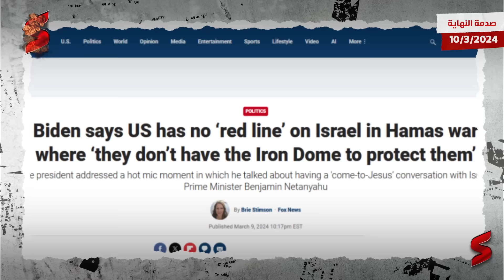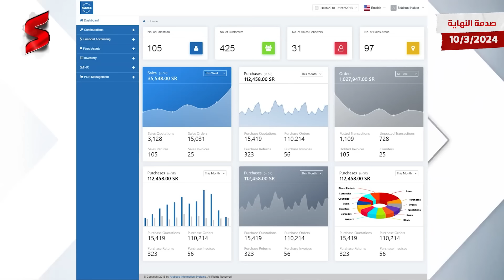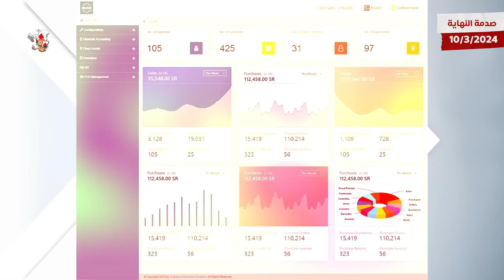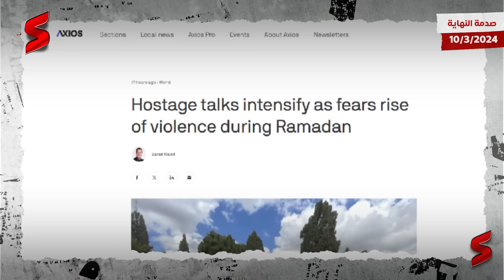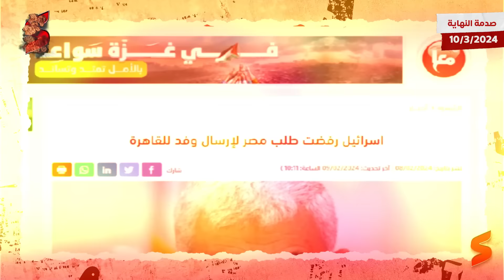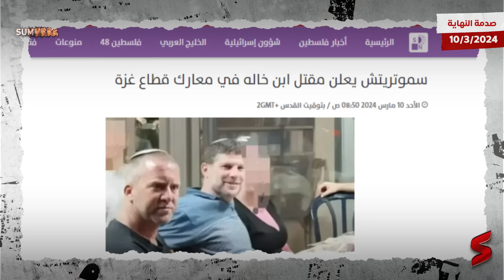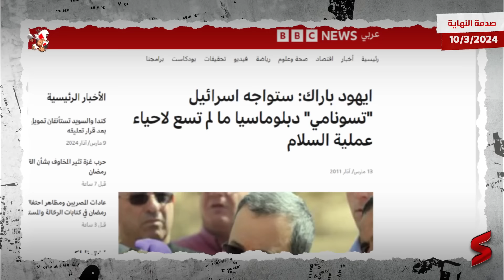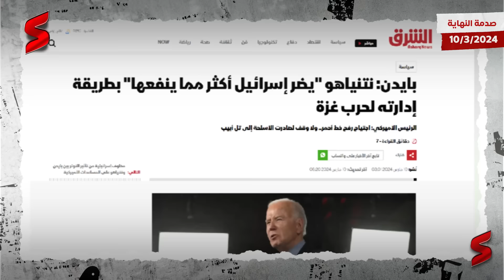انقلاب في المفاوضات و تصعيد قادم من قطر للوصول للسلام قبل بناء الميناء العائم برعاية الإمارات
حيث قال الرئيس الأميركي جو بايدن في مقابلة أجرتها معه شبكة (إم إس إن بي سي) يوم السبت، إن من الممكن دائما التوصل إلى وقف لإطلاق النار في غزة قبل رمضان، وشدد على أنه لن يتخلى عن ذلك الهدف. وكرر بايدن في المقابلة دعوته لوقف إطلاق النار لمدة ستة أسابيع لإطلاق سراح الرهائن وتوصيل المساعدات، على الرغم من تعثر المفاوضات. وردا على سؤال عما إذا كان لا يزال من الممكن التوصل إلى وقف لإطلاق النار قبل شهر رمضان الوشيك، قال بايدن "أعتقد أن ذلك ممكن دائما. لن أتخلى عن ذلك الهدف أبدا". وشدد بايدن على أن التهديد الإسرائيلي باجتياح مدينة رفح في جنوب قطاع غزة سيكون "خطا أحمر" بالنسبة لرئيس الوزراء بنيامين نتنياهو، حيث قال: "إنه خط أحمر لكنني لن أتخلى عن إسرائيل قط. الدفاع عن إسرائيل لا يزال أمرا بالغ الأهمية.

 لذلك ليس هناك خط أحمر يمكن أن أقطع (عنده) كل الأسلحة حتى لا يكون لديهم القبة الحديدية لحمايتهم". وفي حديث متناقض إلى حد ما خلال المقابلة، قال بايدن "لا يمكنهم أن يقتلوا 30 ألف فلسطيني إضافي نتيجة لملاحقة" مقاتلي حماس. وأضاف بايدن: "هناك وسائل أخرى للتعامل مع الصدمة التي سببتها حماس" في إشارة إلى الهجوم الذي نفذته الحركة في السابع من أكتوبر في جنوب إسرائيل والذي تقول إسرائيل إنه أدى إلى مقتل 1200 شخص.

وأصرّ بايدن أن على نتنياهو "أن يولي المزيد من الاهتمام للأرواح البريئة التي تزهق نتيجة الإجراءات المتخذة". وتابع قائلا: "نتانياهو يضر إسرائيل أكثر مما ينفعها بطريقة إدارته الحرب في غزة". وحثّ بايدن ومساعدوه نتنياهو بعبارات قوية على عدم شن هجوم كبير في رفح قبل أن تضع إسرائيل خطة لإجلاء جماعي للمدنيين من آخر منطقة في غزة لم تجتاحها بعد القوات البرية، حيث يحتمي في المنطقة ي أكثر من نصف سكان غزة البالغ عددهم 2.3 مليون نسمة.

 وتتبادل إسرائيل وحماس اللوم في توقف المحادثات التي تتوسط فيها كل من مصر والولايات المتحدة وقطر منذ يناير. وأدى اتفاق سابق وحيد إلى وقف القتال بين إسرائيل وحماس لمدة أسبوع في نوفمبر أطلقت خلاله الحركة سراح ما يزيد على 100 رهينة في حين أطلقت إسرائيل سراح نحو ثلاثة أمثال هذا العدد من السجناء الفلسطينيين. وتحمّل حماس مسؤولية تعثر المفاوضات بشأن وقف إطلاق النار والإفراج عن 134 رهينة لإسرائيل قائلة إنها ترفض تقديم ضمانات بإنهاء الحرب أو سحب القوات من قطاع غزة.

وفي السياق الميداني، أعلن الجيش الإسرائيلي مقتل ضابط في قوات الكوماندوز برتبة رائد في قطاع غزة. وذكرت وسائل إعلام عبرية أن الضابط قائد غرفة عمليات في وحدة الكوماندوز، مشيرة إلى أنه قتل يوم الجمعة في معارك جنوبي قطاع غزة. وأفاد الجيش بأن الضابط يدعى عميشر بن دافيد وعمره 43 عاما من مستوطنة عيلي في الضفة الغربية. كما أعلنت القوات الإسرائيلية عن إصابة ضابط آخر من قوات الكوماندوز بجروح خطيرة في معارك جنوبي قطاع غزة. ووفقا لوزارة الدفاع الإسرائيلية، ارتفع عدد القتلى في صفوف الجيش منذ السابع من أكتوبر الماضي إلى 588 قتيلا.